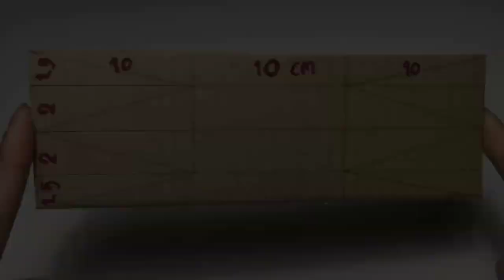How To Make A Boat With Cardboard - Do It Yourself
How To Make A Boat With Cardboard #1 - Do It Yourself

dc motor car remote control

cardboard

how to make a toy car at home

how to make car remote control

motor helicopter

how to make Formula 1 car from ice Cream sticke

how to make Amazing F1 Racing Car - out of Cardboard DIY

 to make F1 Racing Car with dc motor very simple

How to make F1 car from DC Motor at home

How to make amezing F1 Racing Car (Ferrari) - Cardboard DIY

How To Make Remote control Rc Recing Car from PVC Pipe | F1 Racing Car | High speed Recing Car

Remote control car kaise banaye

How to make rc remote control car at home

How to make a F1 RC car at home from cardboard - Remote control car - Amezing DIY toy

Welcome to our channel " Crazy Maker XYZ " Make Toys Cardboard Toy Matchbox Toy where you are the creative life of the hand Craft ,DC Motor CarLife , Plastic Bottles,Free Energy, Electric Equipment  Creative ideas, Information

               🥀🥀Credit 🥀🥀

             🌹🌹 Song By🌹🌹

   ❤️❤️ I love you YouTube ❤️❤️